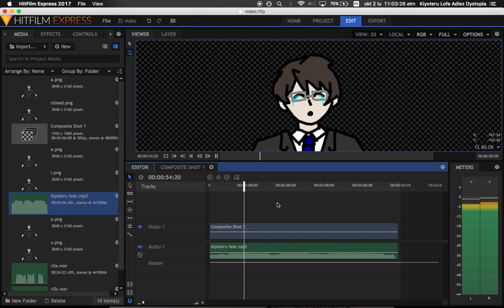tear wip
Original description:
i'm using placeholder art until i finish the real art
fucking suffering